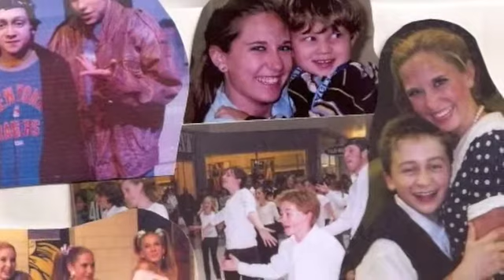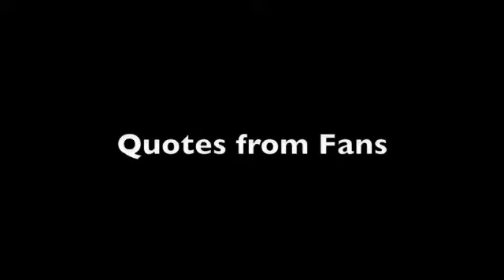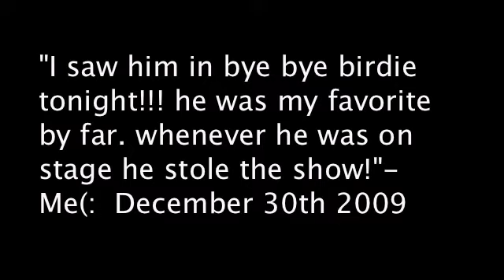Riley Costello Fan Video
Riley Costello makes me smile :)
You may know him from Bye Bye Birdie on broadway or 13 the musical!
riley at the stage door is owned by:danni1695